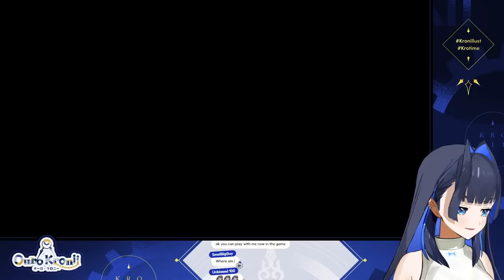【Powerwash Simulator】Washing Time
Warden's Capely Embrace 🫂
★Sale until November 13th 6PM JST

本動画は、スクウェア・エニックスに確認の上、スクウェア・エニックス・ウェスト 素材使用ポリシーに則って配信しています。

開発および出版：FuturLabLimited　PowerWashSimulator® Copyright FuturLab Limited 2021.

[Viewer Rules]
To help everyone enjoy the stream more, please follow these rules:
1. Be nice to other viewers. Don’t spam or troll.
2. If you see spam or trolling, don’t respond. Just block, report, and ignore those comments.
3. Talk about the stream, but please don’t bring up unrelated topics or have personal conversations.
4. Don’t bring up other streamers or streams unless I mention them.
5. Similarly, don’t talk about me or my stream in other streamers’ chat.
6. No backseating unless I ask for help. I'd rather learn from my mistakes by dying countless times; if I fail, it will be on my own terms.
7. Please refrain from chatting before the stream starts to prevent any issues.
8. I will be reading some superchats that may catch my attention during the game but most of the reading will be done at the end of stream.
9. Please refrain from making voice requests as they were most likely done already.
10. Please respect the moderators. Moderation done by staff also often reflect how I feel about such comments as well.

[Credits]
(BGM)